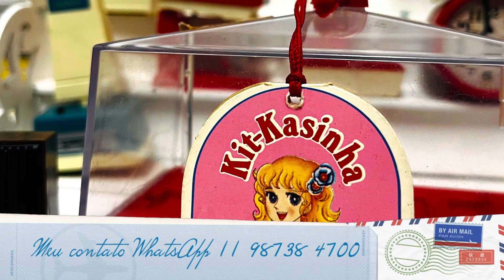Kit Kasinha Brinquedos Miniaturas da Glasslite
Coleção Kit Kasinha da Melina distribuídos no Brasil pela marca de brinquedos Glasslite

Kit casinha Glasslite, São miniaturas de itens movidas a corda em formatos de eletrodomésticos,
Como a mini batedeira, mini toca disco 3x1, máquina de lavar,  mini aspirador de pó, mini telefone público vermelho, mini máquina de costura!

As Miniaturas do kit kasinha Glasslite imagem ilustrativa de uma menina em estilo anime mangá (estilo candy candy)